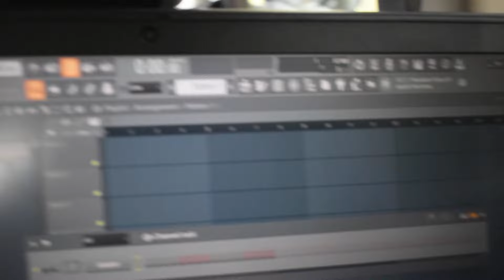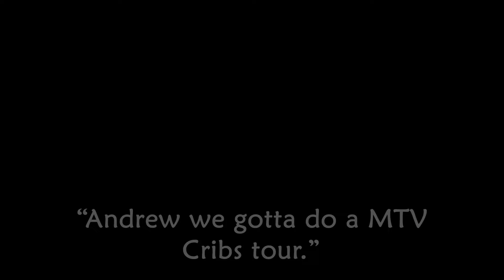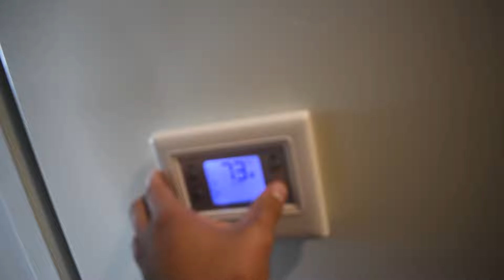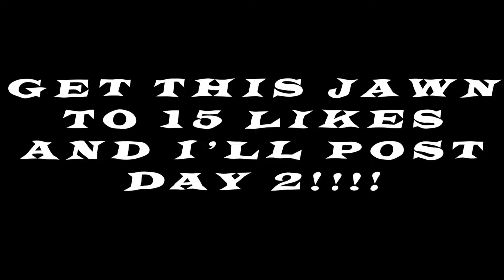DAY in the LIFE of an AAU TEAM : DAY 1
This is the first episode of the two episode series where I follow the 9th grade Stack AAU Basketball Team for the weekend at a Hoop Group Competitive Basketball Tournament.

SNAP: thelouis34